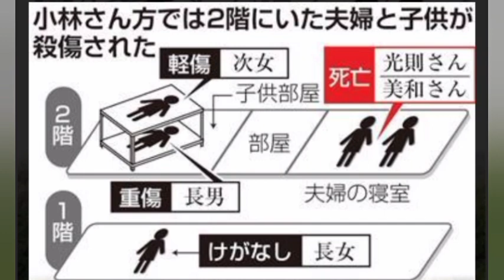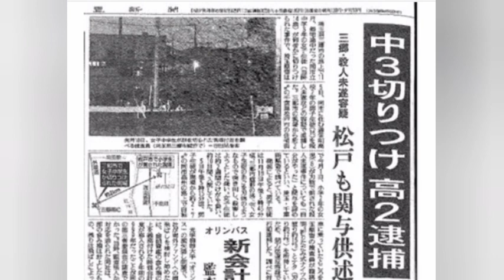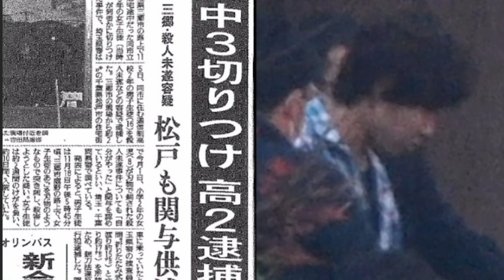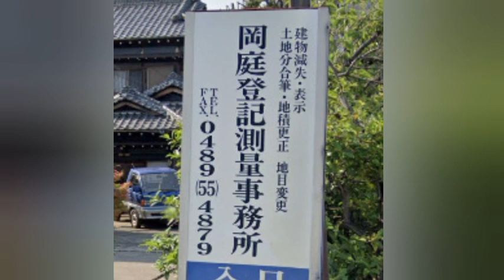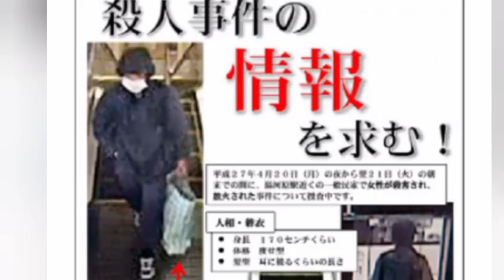こいつも猫殺し常習犯【事件ファイル】茨城一家殺傷事件 岡庭由征 (改名前、岡庭吾義土)